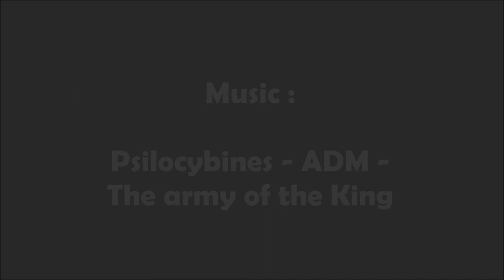German Imperial Air Service 1914 1918 (speed corrected)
Various scenes of two and more seaters of the German Imperial Air Service.

The first scene may be of an early Kampfstaffel or Kasta in 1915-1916

The scene "Aufklärer" is most probably from a Schutzstaffel or Schusta, somewhere in West-Flanders, mixed with some aerial images from Verdun.

The last scene is from Kampfgeschwader der Oberste Heeresleitung or Kagohl 3 and we see the plane from the CO of the unit Kleine, which has a large K on the fuselage.
The location is East-Flanders (Gontrode aerodrome ?) or possibly Nieuwmunster aerodrome in West-Flanders.